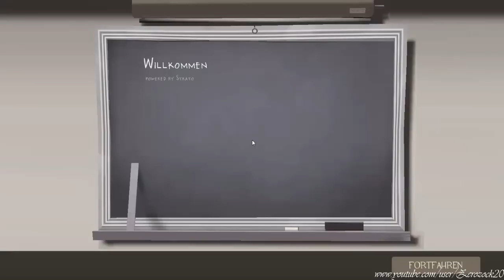Let's Show Team Fortress 2 (Blind) German part 8 [Demoman]2/2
► SPIEL INFO

eam Fortress 2 ist ein teambasierter Multiplayer First-Person Shooter, entwickelt von Valve Corporation als Teil der Spielesammlung The Orange Box. Es wurde 2007 veröffentlicht .

Das Spiel wurde im Jahr 1998 als Nachfolger zu der Team Fortress-Mod für Quake angekündigt, hat aber seitdem mehrere Konzeptwandlungen und Designänderungen durchgemacht. Im Jahr 1999 zeigte Valve, das sich das Spiel vom echten Team Fortress und Valves eigener Team Fortress Classic-Modifikation für Half-Life unterscheidet, indem es einen realistischeren und militärischen Spielstil besitzt. Dieses Konzept veränderte sich aber in der neunjährigen Entwicklungszeit und dem Engine-Wechsel immer mehr. Das endgültige Team Fortress 2 ähnelt eher dem ersten Team Fortress und Team Fortress Classic. Es nutzt einen Cartoonähnlichen Stil, basierend auf der Kunst von J. C. Leyendecker, Dean Cornwell und Norman Rockwell, wobei das Spiel dem populärem Trend neuer computeranimierter Filme folgt (besonders Filme von Disney und Pixar, wie Die Unglaublichen).

Der Mangel an neuen Informationen und Hinweisen auf Fortschritte in 6 der Entwicklungsjahre sorgte dafür, dass das Spiel als Vaporware abgestempelt wurde und war häufig in der jährlichen Vaporware-Liste von Wired News vertreten. Das Spiel erhielt von der Presse großen Beifall und wurde seit dem Erscheinen mit mehreren Awards ausgezeichnet.